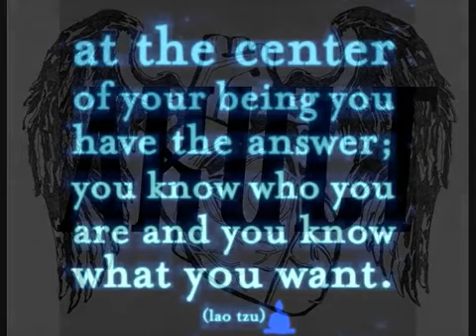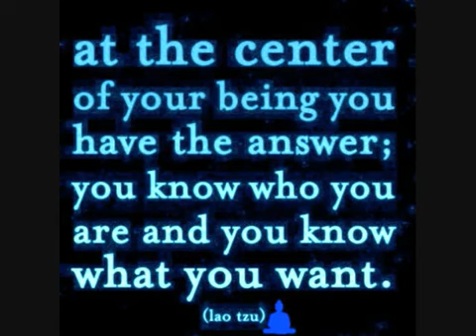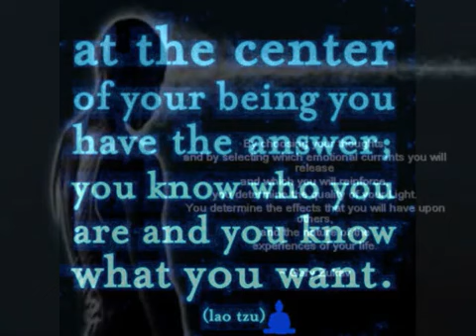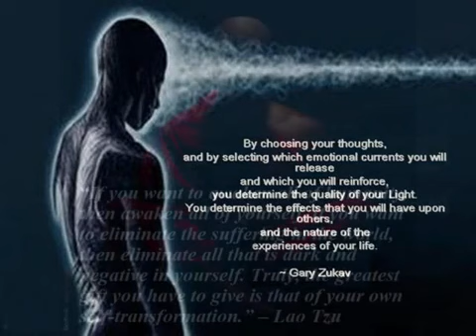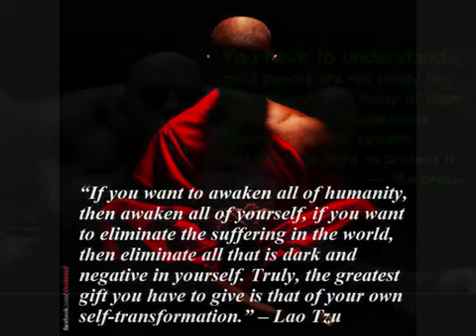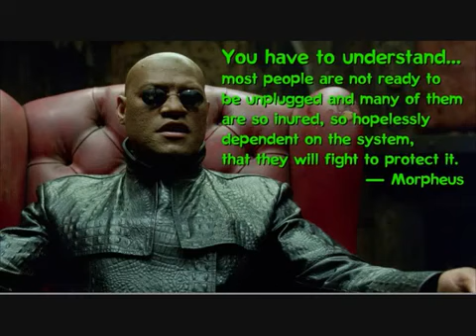Transformation 2012 Featuring Akult pt 1 of 2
2012- The year that many prophecies point @ that will change everything. As the world changes the people also are changing as well. What do these changes mean to you- how can you utilize them to better yourself? What will be your transformation 2012?

Rapper, producer & metaphysician, Akult, returns to the internet exclusively on 2RAW4TV. He talks about his Hiatus, the journey he is on and why what he is embarking on will change the world. You got to hear it to believe it! You cant miss this one!

originally uploaded by 9EtherUniverse)